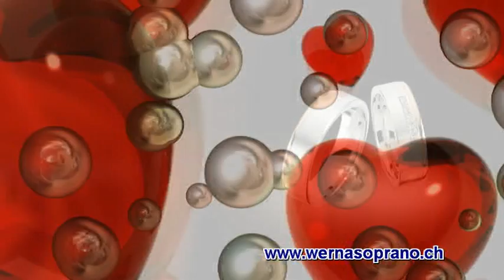Werna Soprano - Himmel Sonne Mond und Sterne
Werna Soprano präsentiert wieder einmal mehr seine Stimme mit dem Coversong von Semino Rossi!